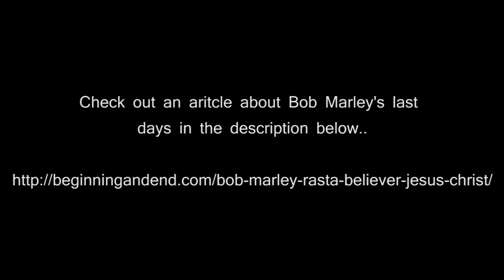Ty Brodie "Tribute to Brother Bob"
Chris DeRosa: Drums (CDR Studios)